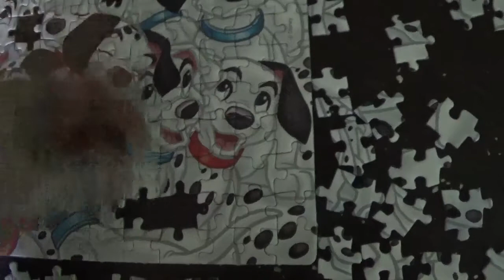IMPOSSIBLE PUZZLE KIRAKÁS #47